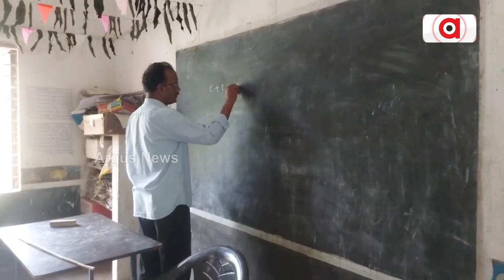ବାରଣ୍ଡାରେ ଗଢ଼ା ହେଉଛି ଭବିଷ୍ୟତ || Kandhamal School Problem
ବାରଣ୍ଡାରେ ଗଢ଼ା ହେଉଛି ଭବିଷ୍ୟତ । ଦାରିଙ୍ଗବାଡି ମୁଣ୍ଡୁଲାବାଲି ସ୍କୁଲରେ ଦୁଇଟି କୋଠରୀରେ ପଢୁଛନ୍ତି ୮ଟି ଶ୍ରେଣୀର ପିଲା ।